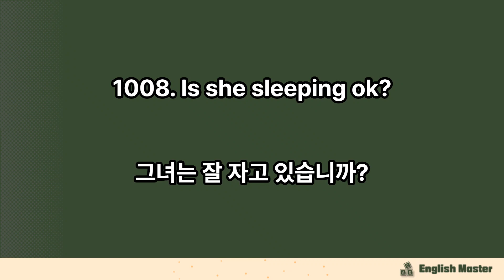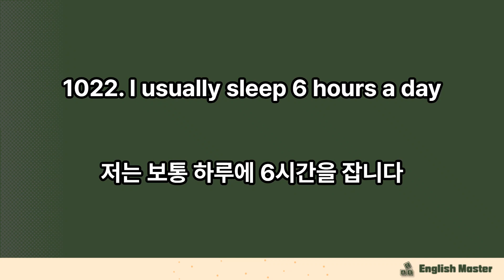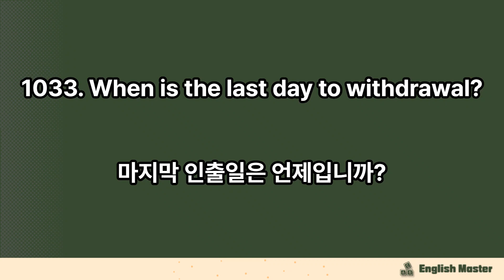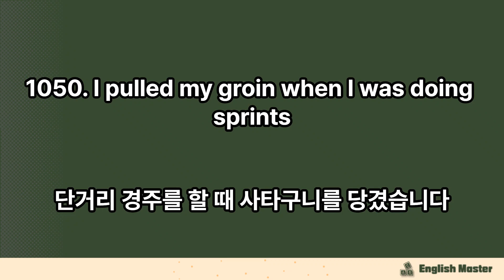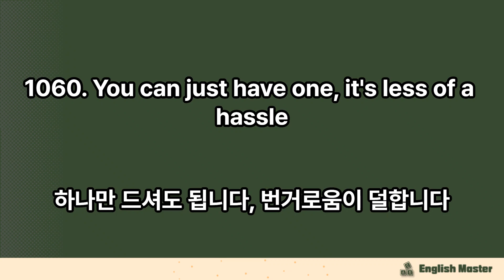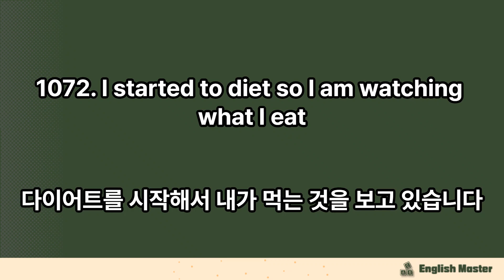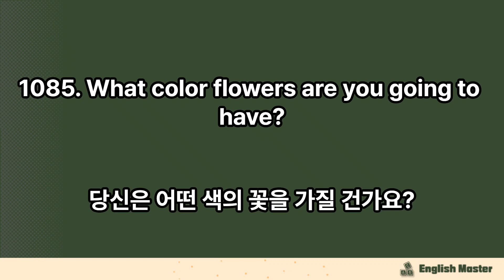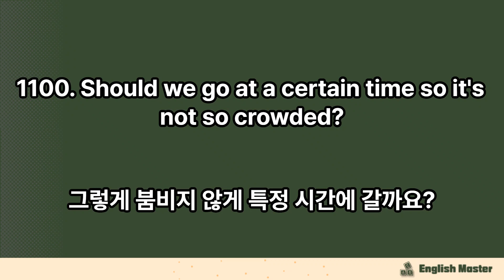영어회화Part11 | #1001 ~#1100|일상영어회화 | 꾸준히 들으면 외워집니다. 영어듣기(번역듣기 제외)